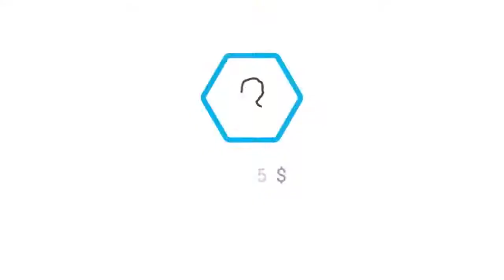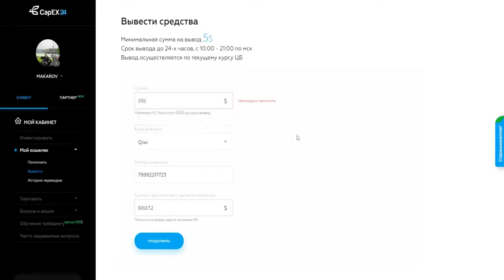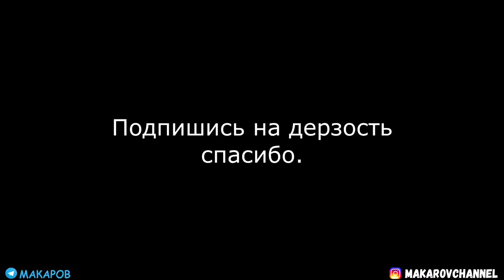VOV - Вот что бывает когда девушка садится в bmw!